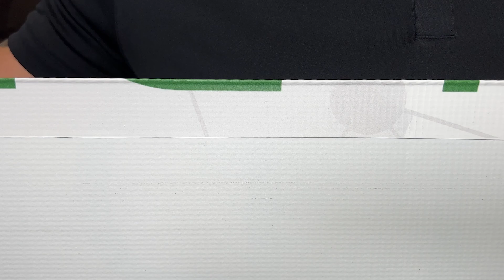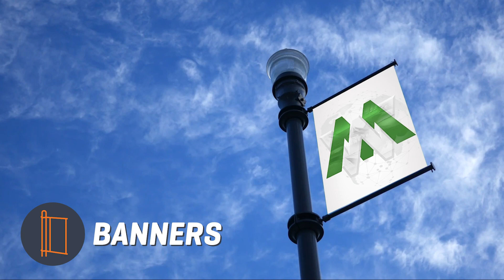Welding High Production Signs & Banners - 112 Extreme I Miller Weldmaster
EFFICIENCY you care about. Performance you crave! Miller Weldmaster's 112 Extreme is our fastest and most precise welder for long straight seam. It has a large range of welding capabilities built to fit any size sign, banner or billboard! The 112 Extreme is built to take your production and efficiency to the next level.

Features & Benefits:
- Easy Guide Change For Multiple Seam Types
- Laser Lights For Assisting In Aligning Images
- Unique Vacuum Track To Ensure Accurate Placement Of Materials
- Rotary Cutter Trims Your Image To Size
- Easy Slide Grommet Option
- Available in Any Size!